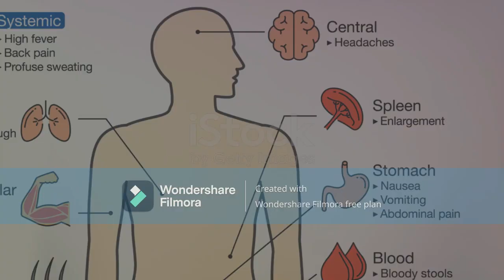Unmasking Malaria: The Silent Killer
In this informative video, we aim to demystify the topic of malaria - a devastating disease affecting millions worldwide. Join us as we delve into the causes, symptoms, prevention strategies, and effective treatments for malaria. Armed with valuable insights, you'll gain a deeper understanding of this global health issue and how to protect yourself and your loved ones. Let's spread awareness and make a difference together!

OUTLINE:
00:00:00
The Invisible Predator

00:00:18
A Relentless Foe

00:00:37
The Grand Narrative

00:01:03
Beyond the Individual

00:01:29
A Battle with Hope

00:01:41
Advancements in the Fight

00:02:05
The Grim Reality

00:02:21
A Collective Effort

00:02:38
Simple Actions, Big Difference

00:02:52
A World Free of Malaria